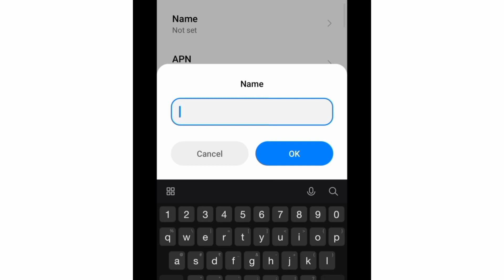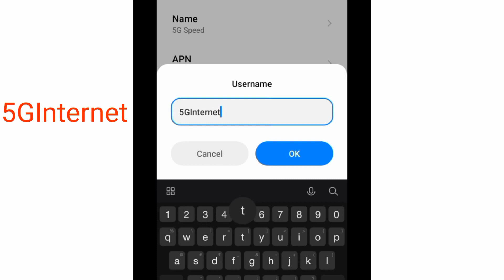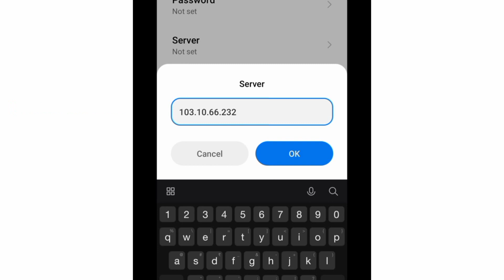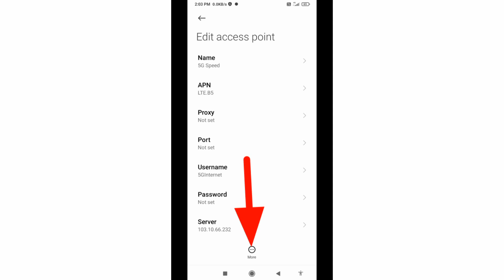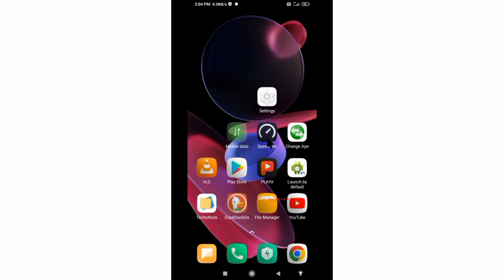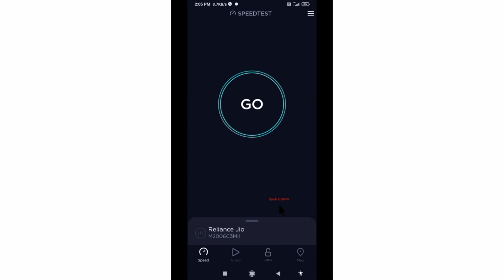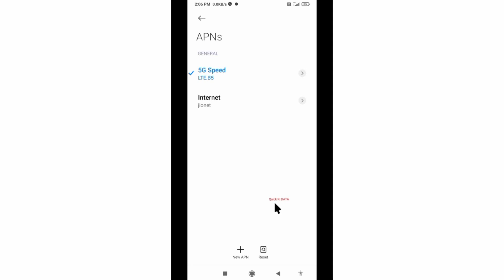Fast Secret 5G Apn Settings For All Networks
Hello Friends,
 ▶Android User's.
▶APN Settings for Android
1.▶Tap the [Settings] icon in the app list screen.
2.▶Tap [More...] from [WIRELESS & NETWORKS], and then tap [Mobile networks].
3.▶Tap [Access Point Names].
4.▶From the menu button, tap [Save]. Return to APN list screen and tap the created APN radio button. The setting is now complete.

▶note: free 🎶